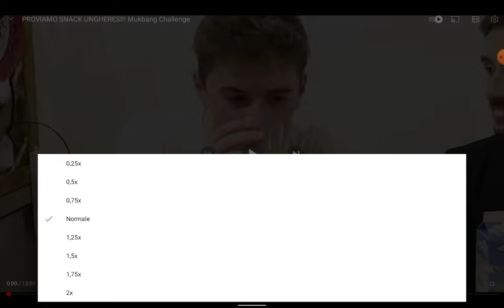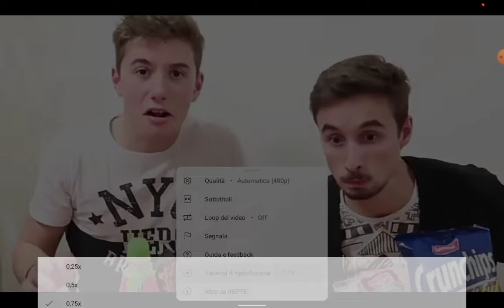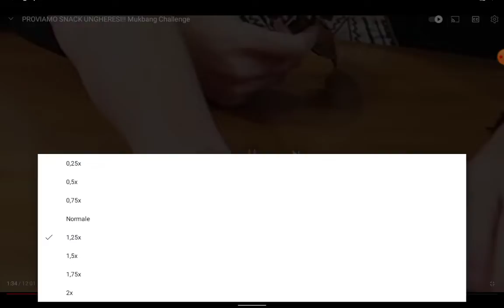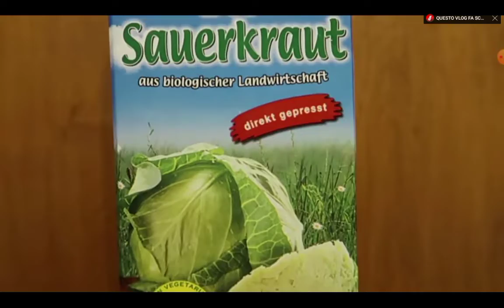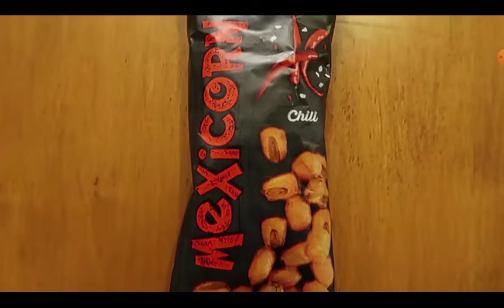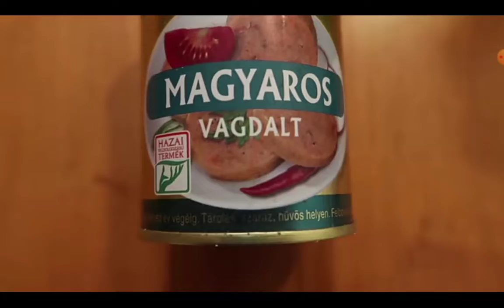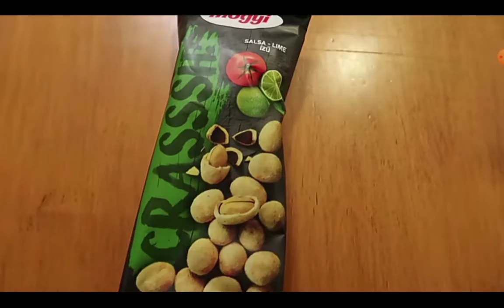REAGISCO A UN VIDEO DEI DIEFFE MA CON VELOCITA' DI RIPRODUZIONE DIVERSE